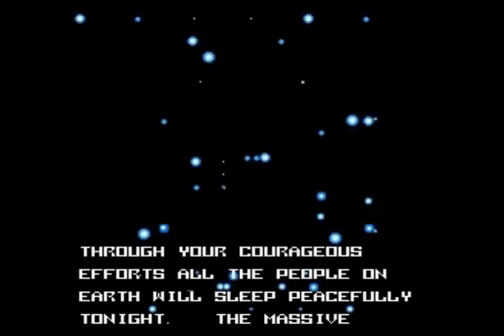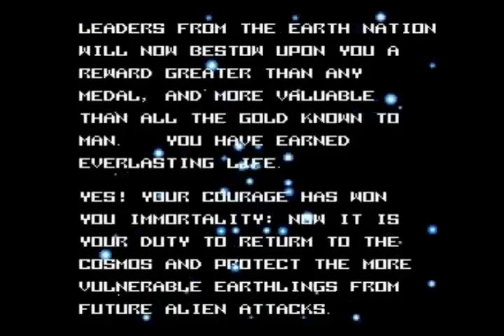Let's Play Metal Storm Part 2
In which I'm granted eternal life.